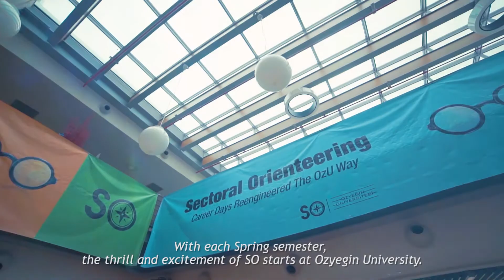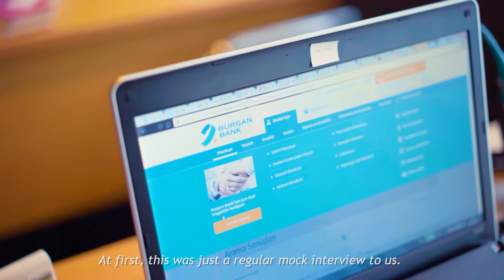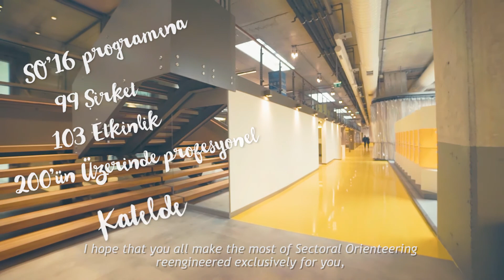Sectoral Orienteering '17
Rektörümüz Prof. Dr. Esra Gençtürk ve öğrencilerimiz SectoralOrienteering'i anlattı.

Sektörler kampüsümüze geliyor! Sektörel sohbetler, paneller, vaka çalışmaları, mülakat simülasyonları, kültürel ve sportif etkinlikler, teknik geziler, söyleşiler, atölye çalışmaları gibi pek çok konuda, iş dünyasının önde gelen isimlerini öğrencilerimizle buluşturuyoruz.